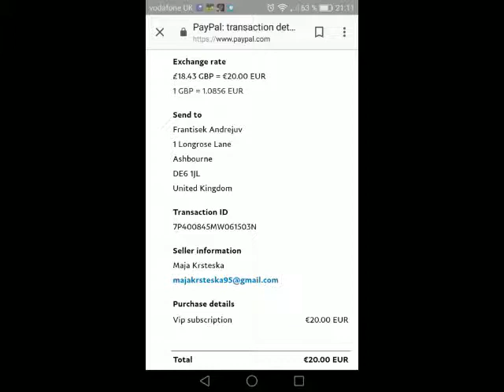WARNING it is fraud hazard tips com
hazard tips com